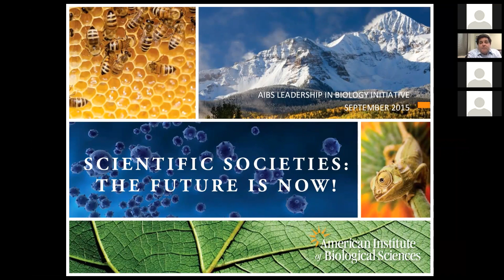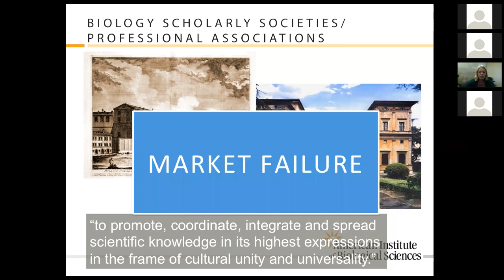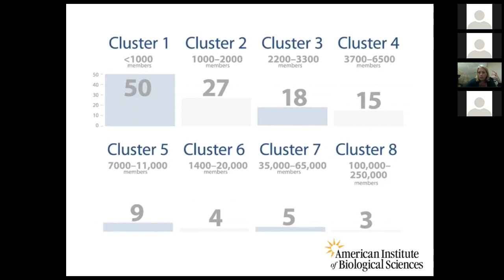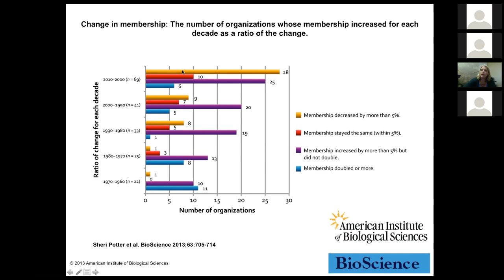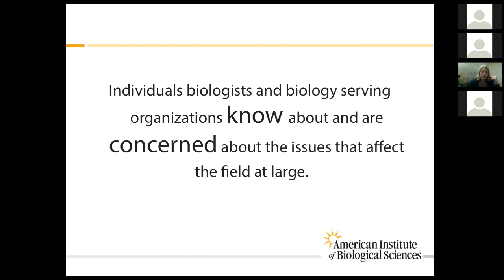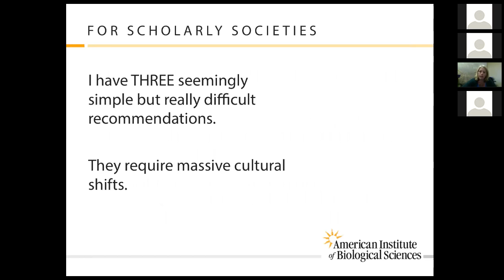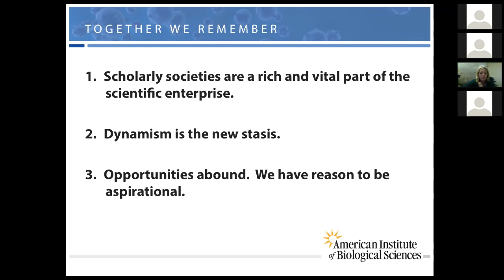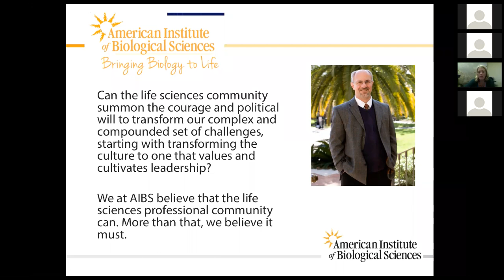Scientific Societies: Preparing for the Future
Sheri Potter, Director of Membership and Public Programs
American Institute of Biological Sciences

Technological advancements in recent years have completely overhauled how the scientific community communicates, discovers, creates, and connects. In addition, the field of biology has become increasingly interdisciplinary, exploding with novel information that has necessitated boundary-pushing collaboration and required new ways of communicating. These two changes combined have radically altered social norms and expectations within the professional community of biologists. As Price (2012) put it, "Science is in the process of being re-built and transformed. It is going to be an exhilarating process. The positive impact [on] society will be significant."

Beyond the changes in individual professional activities, there is also compelling evidence that the relationship between individuals and their professional societies is changing dramatically. An understanding of this relationship shift is important for two reasons: Scientists and students rely on their professional societies to connect with a peer network that will vet and strengthen their research and advance their careers, and these organizations rely on individuals to contribute their expertise and time to fulfill a critical role in advancing the science. If professional societies are to continue filling these niches and providing key social services not offered by academic institutions or government agencies, a better understanding of the changing dynamics between individuals and their scientific organizations is required in order to help meet these goals and advance the scientific endeavor.